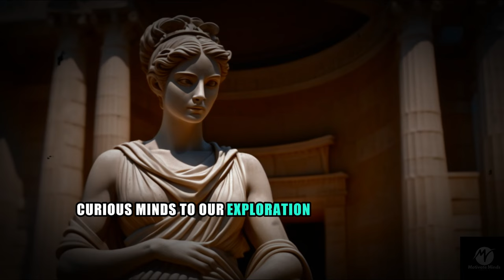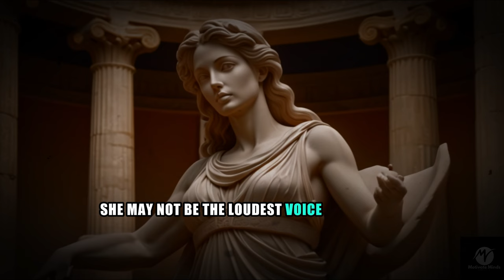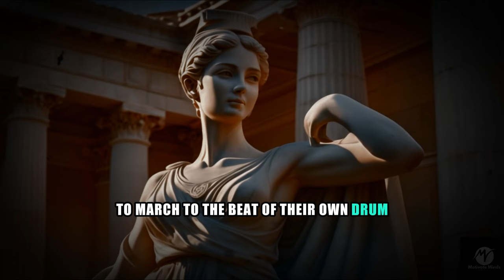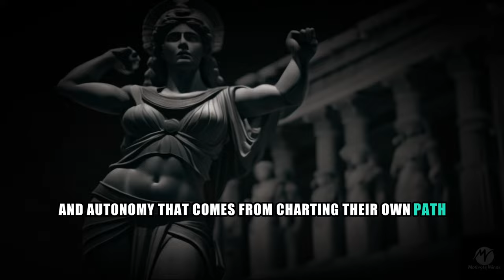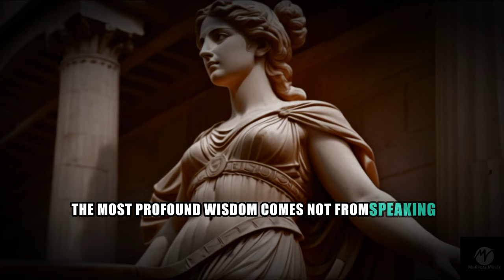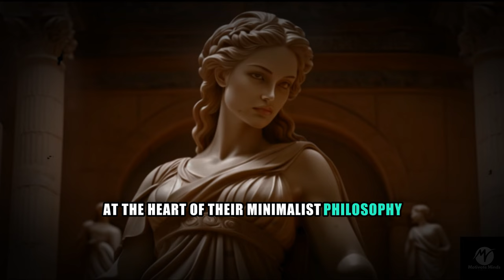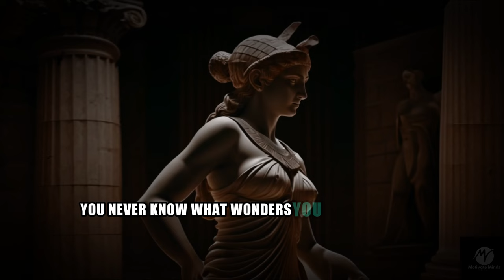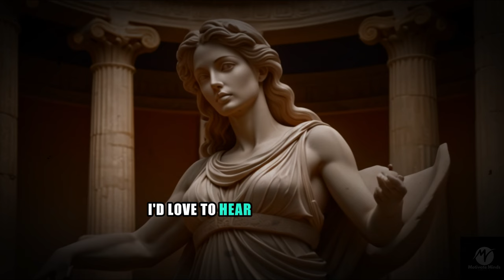The Quirky Habits Of Sigma Females That Make Them Unforgettable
​7 Weird Sigma Female Habits That Make Them Stand Out

Discover the intriguing world of Sigma Females and their unique habits that set them apart. In this video, we explore 7 weird yet fascinating habits of Sigma Females, diving deep into their stoic nature and how Stoicism influences their daily lives. Learn how these Sigma Women embody Stoic Philosophy and practices, offering motivation and inspiration for anyone seeking to understand this rare personality type. Perfect for those interested in Stoicism, motivation, and the philosophy of living a stoic life.

Join us as we delve into the world of Sigma Females and their stoic approach to life, providing you with insights and motivation to embrace your unique path.